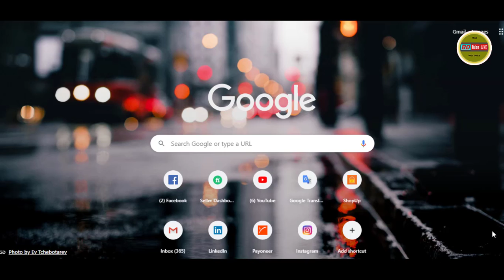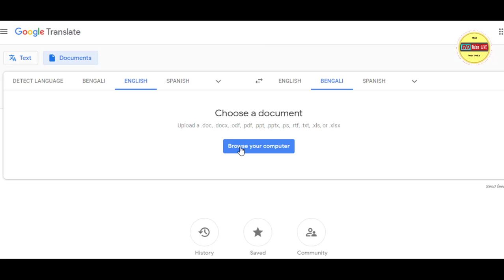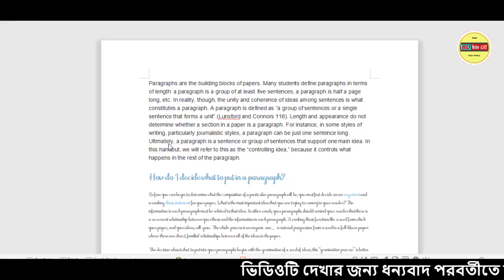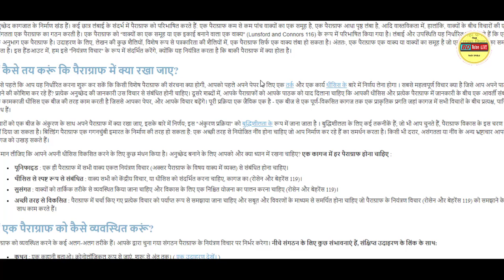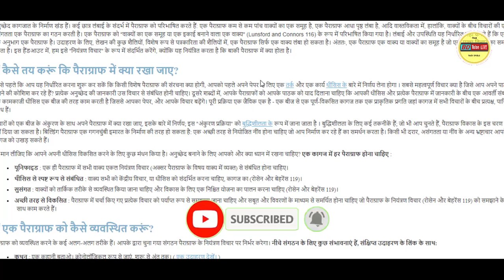যেকোন ফাইলকে ট্রান্সলেট করতে হয় যেভাবে [how to translate to comment from any language]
এটির মাধ্যমে খুব সহজেই যেকোন ফাইল ফরম্যাট থেকে অফিশিয়াল ফাইলকে  টেক্সট ফাইলে রূপান্তর করা যায় | যে কোন ভাষা থেকে ইচ্ছানুযায়ী ভাষায় ট্রান্সলেট সহ কনভার্ট করা যায় |